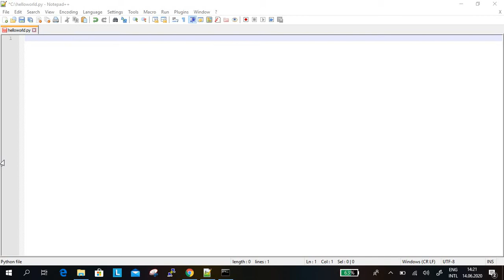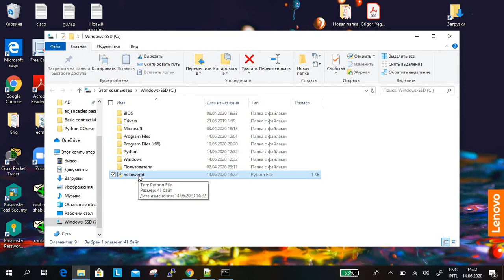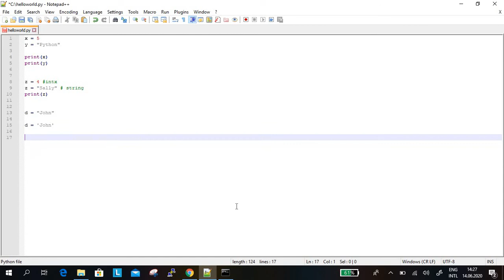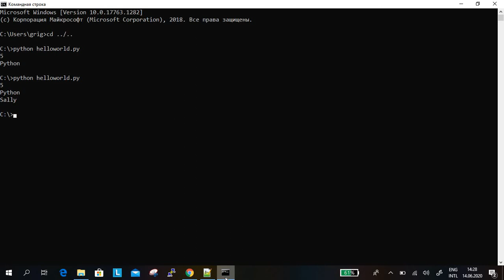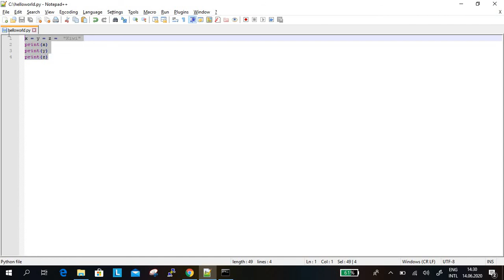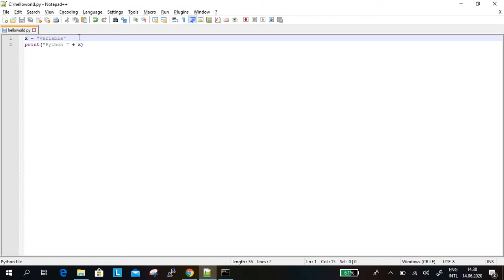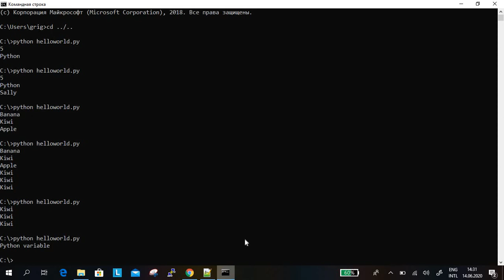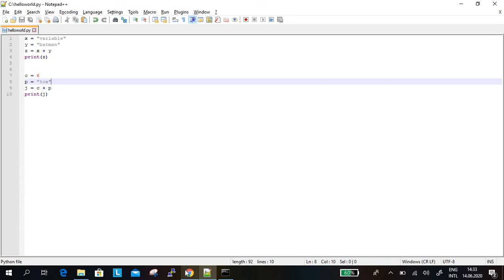5.Python Armenian - Փոփոխականներ 1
Բաժանորդագրվեք ալքին տարածեք , կրթությունը պետք է լինի հասանելի բոլորին։